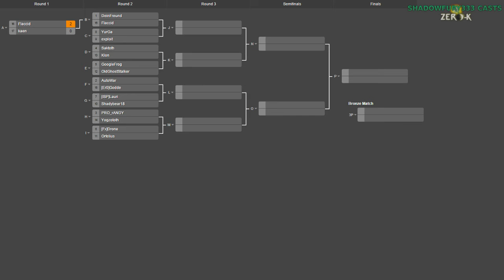2015/01/31 1v1 Tournament - Round of 32: kaen vs Flaccid - Zero-K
With 2015 comes new tournaments, though currently in the same format as the old tournaments. First off is kaen and Flaccid, though I haven't seen Flaccid much before.

kaen vs Flaccid (Group A)

Map 1: EvoRTS New Iammas v05 (Cloaky vs Shields)

Map 2: Avalanche v2 (15:15) (Cloaky vs Shields)

Map 3: Wanderlust v01 (17:20) (Cloaky vs Shields)